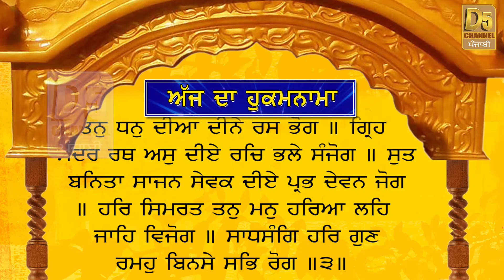Ajj Da Hukamnama (19-09-18) | ਅੱਜ ਦਾ ਹੁਕਮਨਾਮਾ | Sri Darbar Sahib, Amritsar